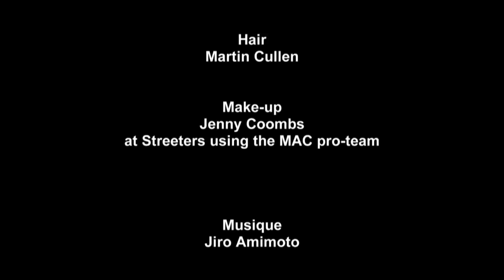"YOHJI YAMAMOTO" Menswear Spring Summer 2015 Paris Fashion Show by Fashion Channel